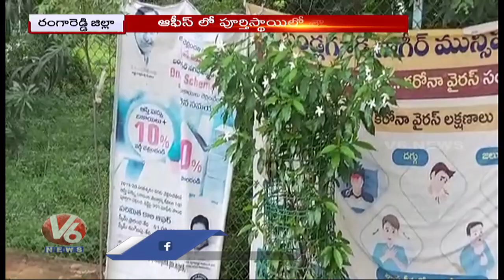25 Members Tested Positive For Corona In Bandlaguda Corporation | Ranga Reddy | V6 News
25 Members Tested Positive For Corona In Bandlaguda Corporation  | Ranga Reddy | V6 News